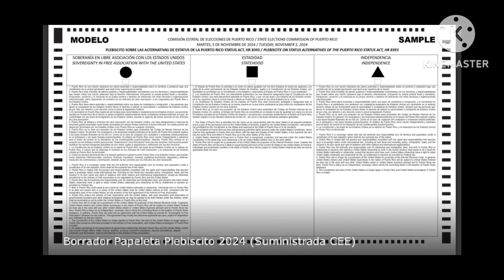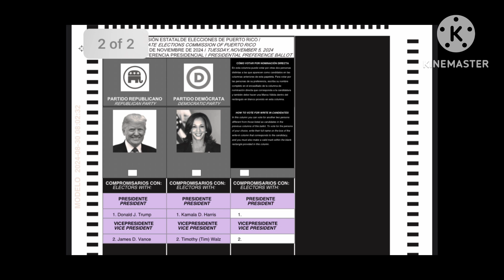Guía Electoral Para el Reunificacionista